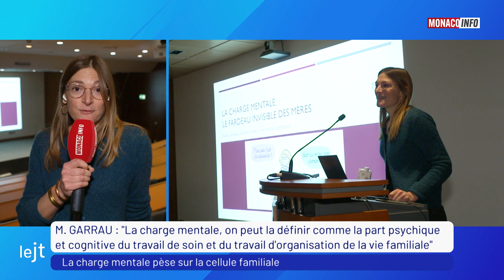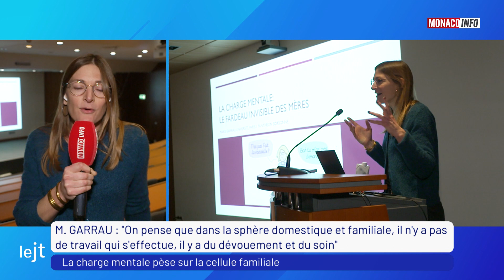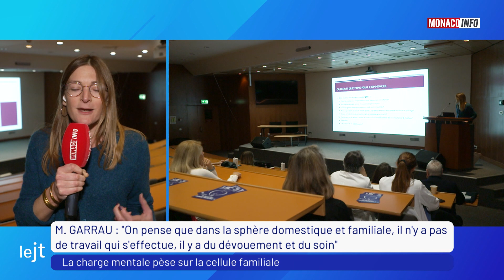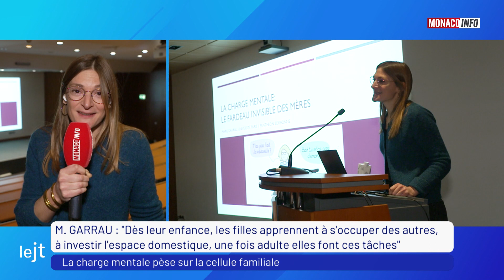Société : la charge mentale pèse sur la cellule familiale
La charge mentale au cœur des débats des rencontres philosophiques ! La Philosophe, Marie Garrau était avec nous pour en parler.